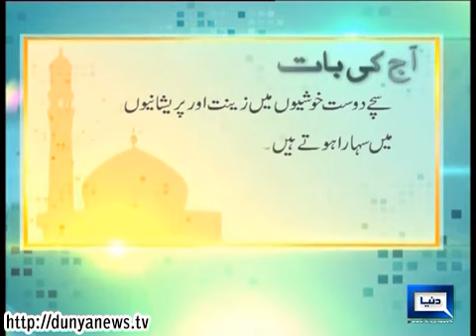Dunya News-PAYAM-E-SUBH-06-02-2014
Syed Hassan Zafar Naqvi and Maulana Asad Thanvi Join Aniq Ahmad in Peyam-e-Subh to Discuss Surat Al-Asr First Program